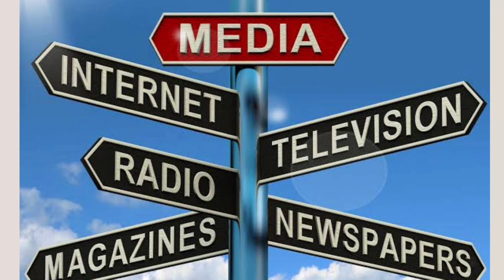PRINCE HARRY CONFIRM THAT HE DID NOT RECEIVE ANY INVITATION TO CHARLES BIRTHDAY